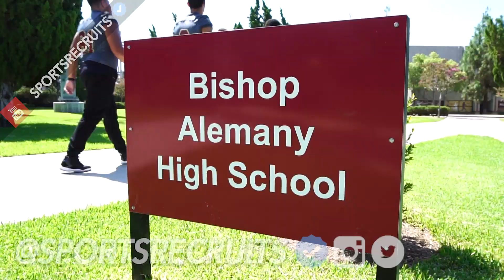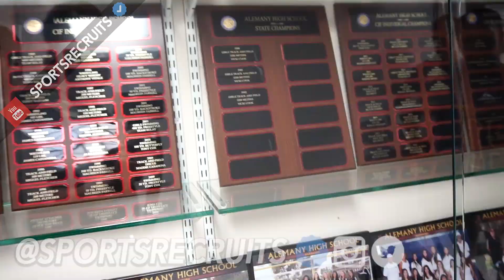Bishop Alemany: 2017 HS Football Preseason Special: Campus Tour + 3on3 Game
We'd appreciate it. Just hit the button. We thank you for the support. Hit the comments too. We'll reply.